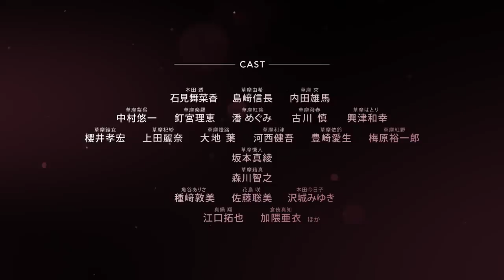Fruits Basket The Final Season - Official Anime Trailer (Sub)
Our emotions through this all-new trailer: 😱😡😍😭
Last season’s revelations left the Soma family struggling to move forward. As Tohru wrestles with the truth, time is running out for someone close. But hope is not lost—a clue to lifting the curse has been found. Could their imprisonment’s end be near?"